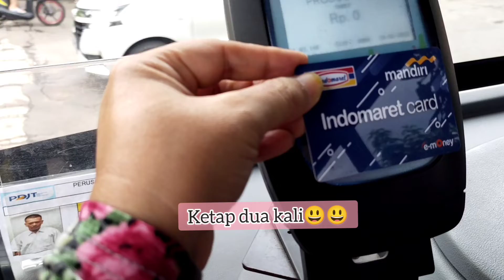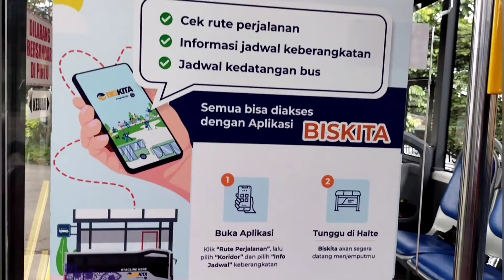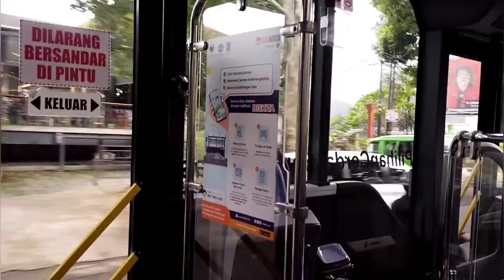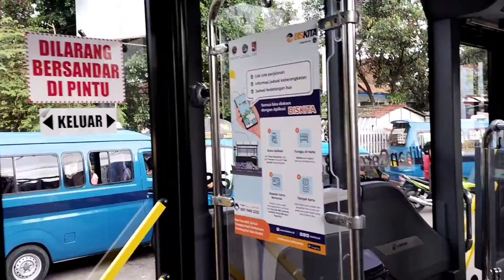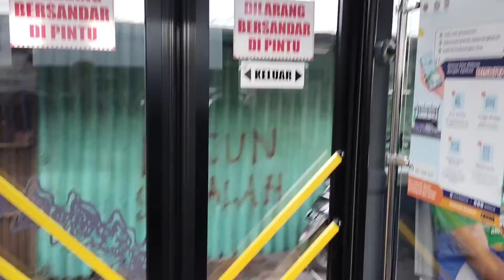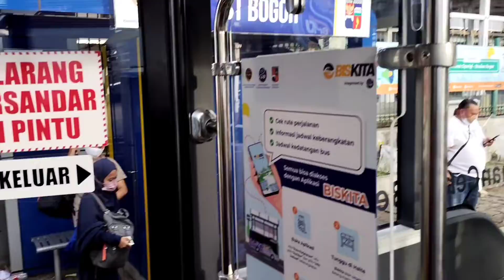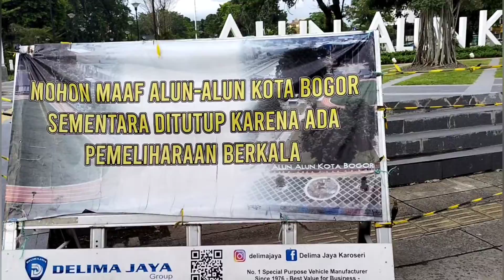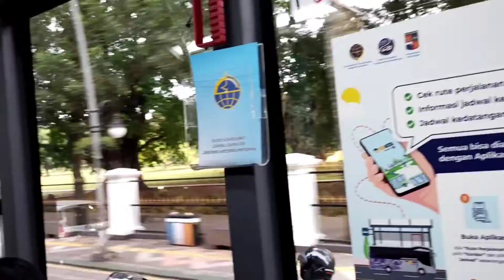KELILING KOTA BOGOR DENGAN BISKITA || TRANSPAKUAN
Teman - teman kali ini saya ajak kalian keliling Kota Bogor dengan menggunakan moda transportasi baru di kota Bogor yaitu BISKITA atau TRANS PAKUAN.
Untuk bisa naik Biskita ini kita harus menggunakan e-money, tidak bisa pakai uang tunai.
Saat ini ada beberapa rute Biskita.
Saya sendiri kemarin naik rute Ciparigi - Stasiun Bogor.